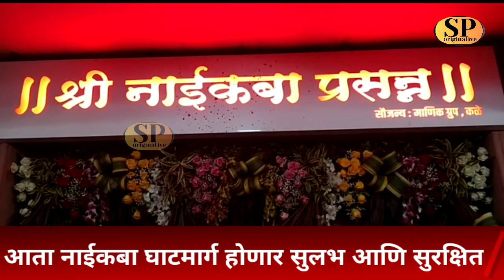नाईकबा घाटमार्ग होणार सुरक्षित.. पालकमंत्री शंभूराज देसाई यांच्या माध्यमातून आणखी 3 कोटींचा निधी..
महेश पाटील इन्फ्राटेकच्या वतीने श्री क्षेत्र नाईकबा घाट रस्त्याच्या कामाला सुरुवात